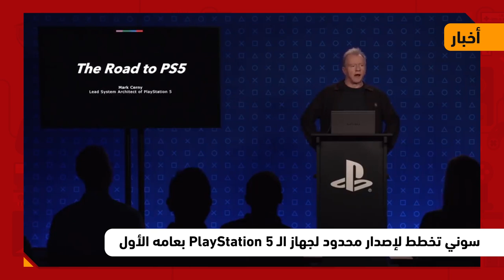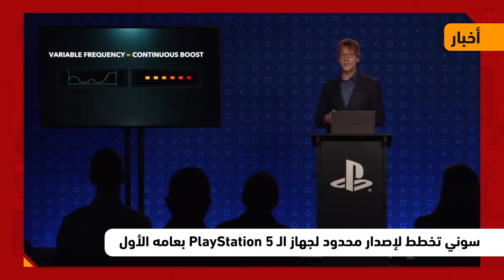جراند 6 في أول مراحل التطوير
في فيديو الأخبار اليوم نتكلم عن جراند 6 و إطلاق بلايستيشن 5  المحدود
حمل تطبيقنا عالهواتف الذكية!